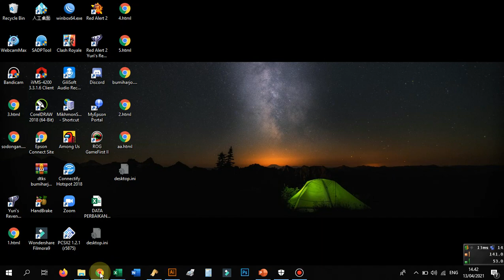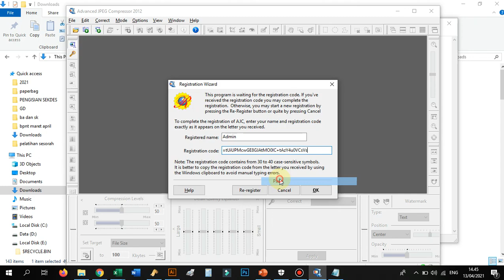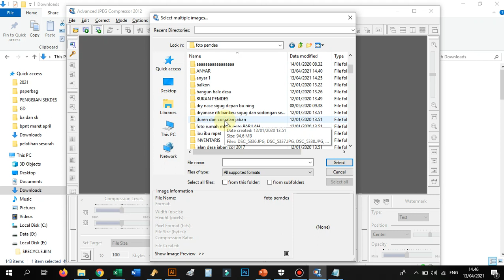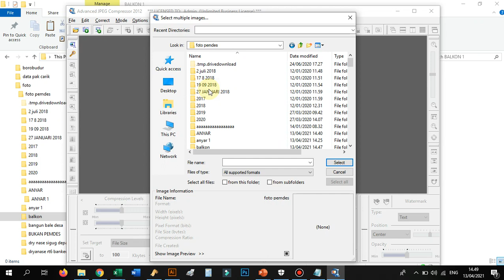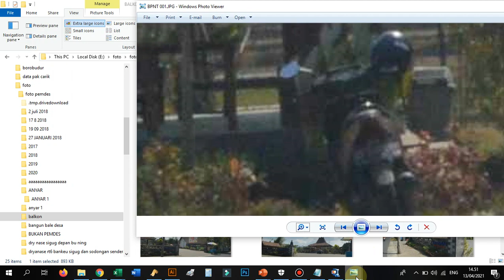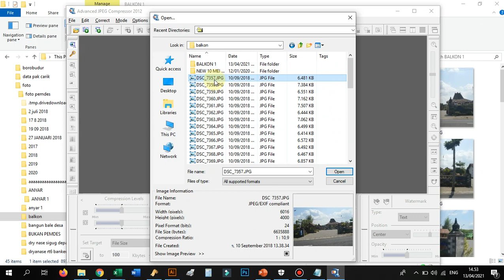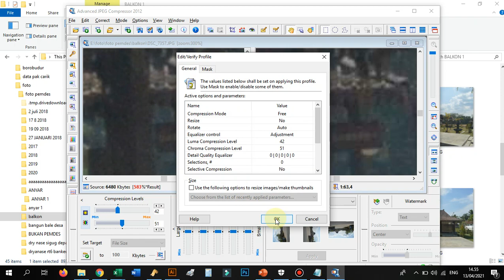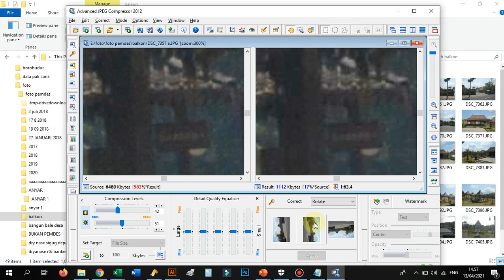kompres foto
silahkan aplikasinya di downlod di